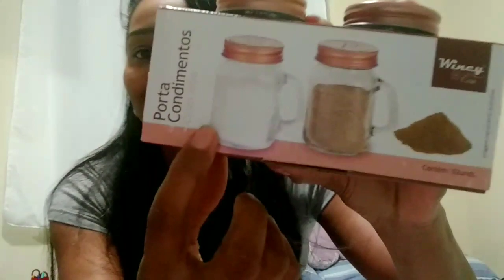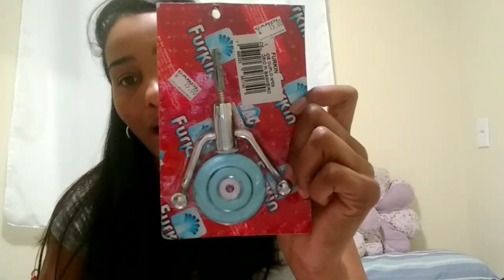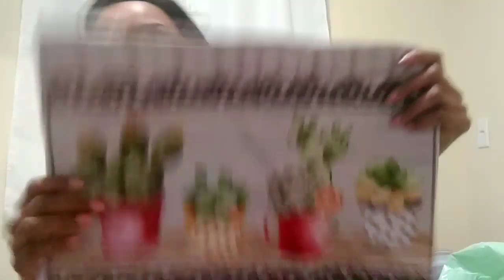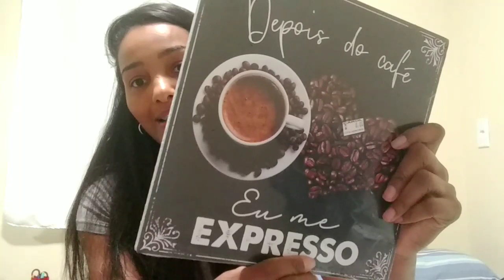Comprinhas para AP | Até R$35,00 💸💳